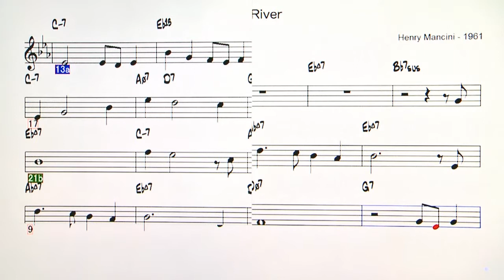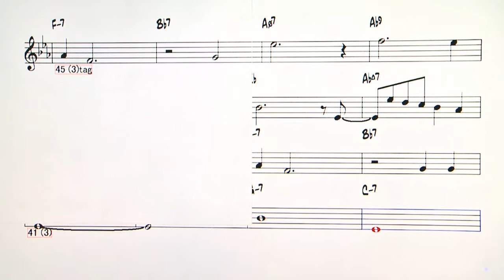Moon River 4/4 - Reference sound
Backing Track - Moon River ( by Henry Mancini - 1961 )
「ムーン・リバー」（Moon River）は、
ジョニー・マーサー作詞・ヘンリー・マンシーニ作曲
1961年公開の映画『ティファニーで朝食を』で、
主演女優のオードリー・ヘプバーンが劇中で歌った曲
映画とともにこの曲も大人気となり、同年にシングルで
発売された（12月25日に全米最高位11位 ）
翌年、1961年のアカデミー歌曲賞を受賞。
4拍子しに変更のため、メロディを少しアレンジしてあります。